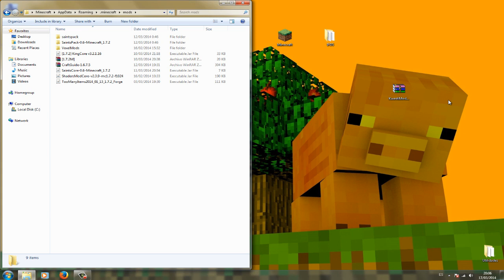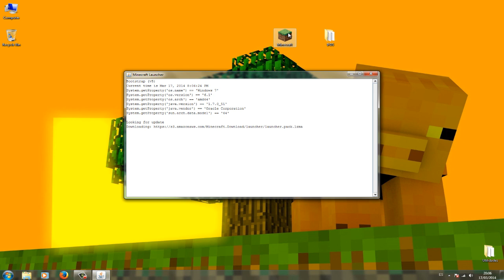Minecraft 1.7.2 - Instalar Kwasti Bust Mod / Español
DESCRIPCIÓN DEL MOD:
¿Te parecen fáciles los mobs de siempre? Con Kwasti Bust Monster el desafio será mayor xD
¿Te atreves a luchar contra un Blzae Master? ¿O contra un brujo del desierto?

Un saludo